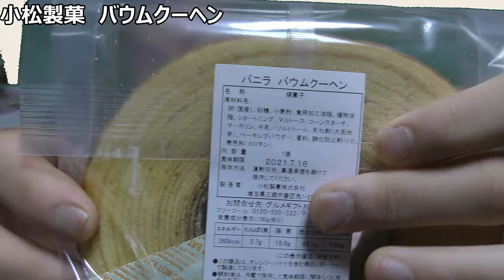小松製菓というメーカーさんのバウムクーヘンを食べてみた。結構大きいけど……いやあれ程じゃないか？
【逆見本サギほどではないけど……】
小松製菓さんという会社の、
結構大きなバウムクーヘンを食べます。
まあ逆見本サギほどビッグではないですが。